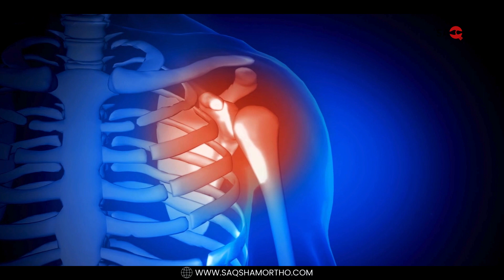Understanding Shoulder Arthritis by Dr. Reetadyuti Mukhopadhyay (In Hindi) | Saqsham Ortho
Explore the details of shoulder arthritis with Dr. Reetadyuti Mukhopadhyay, a renowned Arthroscopy and Sports Injury Specialist in the field. In this video, Dr. Mukhopadhyay delves into the causes, symptoms, and effective management strategies for shoulder arthritis. Gain valuable insights into the latest medical advancements and treatment options that can relieve those grappling with this condition.

Whether you're a patient seeking answers or a healthcare enthusiast, this comprehensive discussion sheds light on the complexities of shoulder arthritis, making it an invaluable resource for everyone. Discover how lifestyle modifications, physical therapy, and cutting-edge medical interventions can positively impact the quality of life of individuals with shoulder arthritis.

Dr. Mukhopadhyay's expertise and articulate explanations make this video an essential watch for anyone interested in understanding and addressing shoulder arthritis effectively. Join us on a journey towards better well-being.

इस प्रमुख विषय पर डॉ. रीताद्युति मुखोपाध्याय के साथ शोल्डर गठिया की जटिल विवरण देखें। इस वीडियो में, डॉ. मुखोपाध्याय शोल्डर गठिया के कारण, लक्षण और प्रभावी प्रबंधन रणनीतियों में खोज करते हैं। इस स्थिति से जूझ रहे व्यक्तियों को राहात दिलाने के लिए नवीनतम चिकित्सा प्रगतियों और उपचार विकल्पों में मौजूद जानकारी का लाभ करें।

जीवनशैली में परिवर्तन, भौतिक चिकित्सा, और कटिंग-एज मेडिकल हस्तक्षेपों का पूर्वाभास कैसे हो सकता है, इसे जानने के लिए देखें। डॉ. मुखोपाध्याय का ज्ञान और स्पष्ट व्याख्या इस वीडियो को सभी के लिए मौलिक बनाते हैं।

इस वीडियो को देखने का यह अवसर न छोड़ें और खुद को ज्ञान और व्यावहारिक सुझावों के साथ सशक्त करने का यह अवसर गवाही दें।